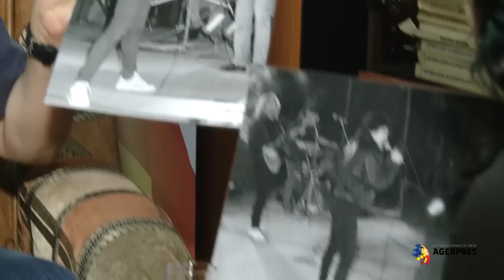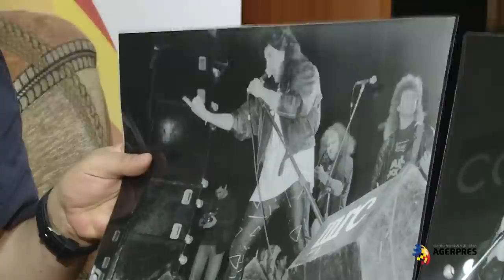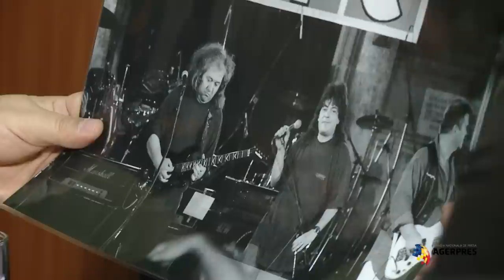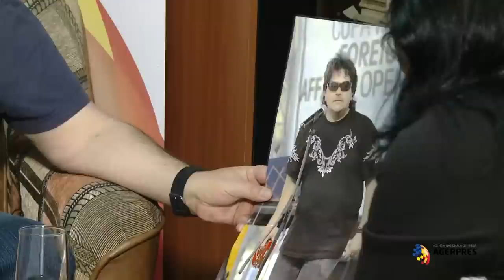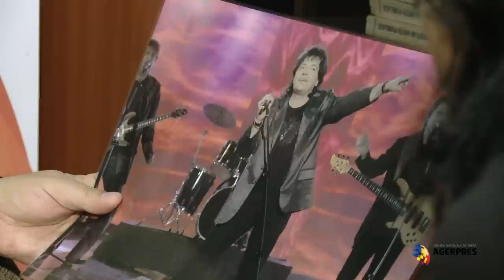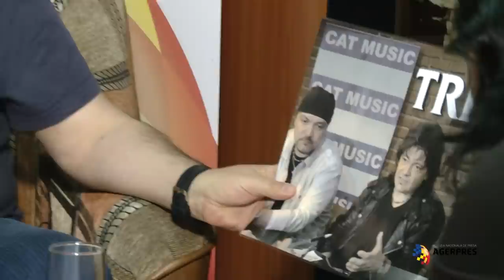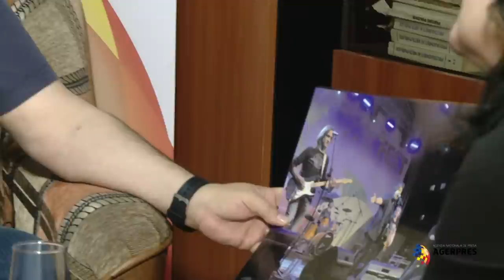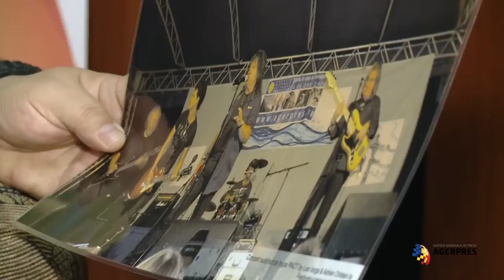Interviu - Leo Iorga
ALBUMUL CU AMINTIRI răsfoit de... Leo Iorga